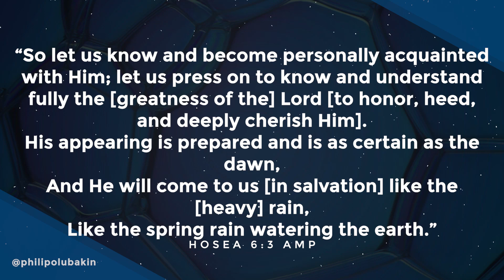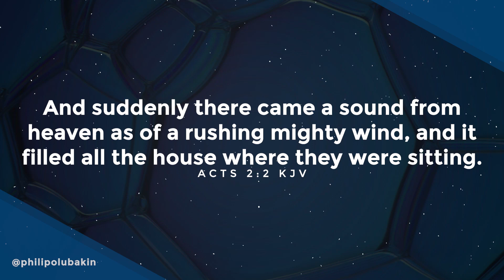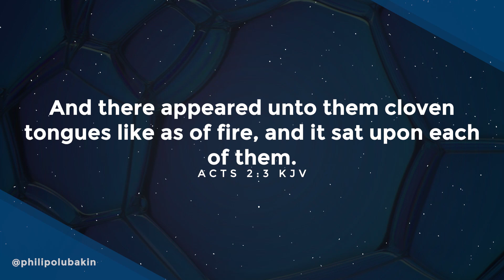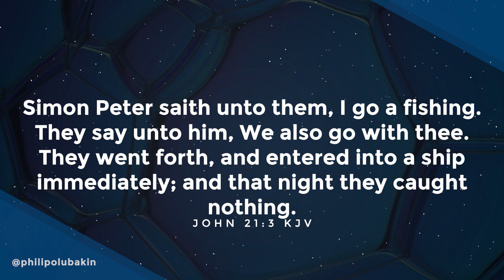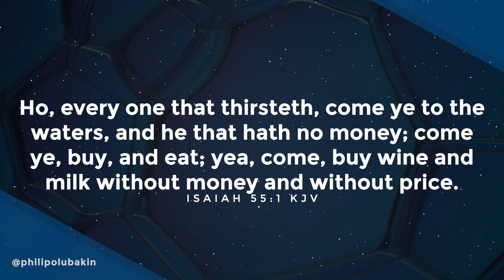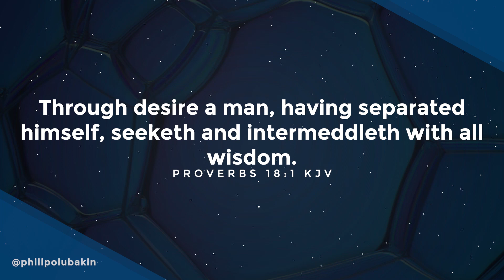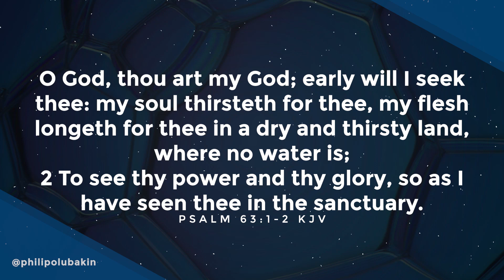Friendship with the Holy Spirit - Philip Olubakin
Message: Friendship with the Holy Spirit Part 2
Scripture:
Speaker: Philip Olubakin